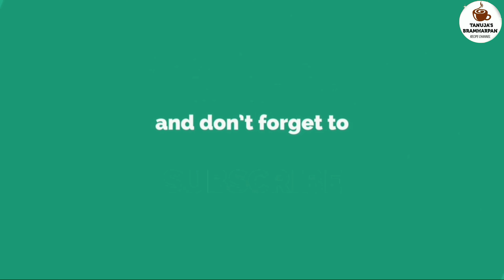उपवासाची पुरी-भाजी | Vrat ki Sabji-Poori Recipe | Fasting Recipe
नमस्कार, आजची आपली रेसिपी उपवास स्पेशल पुरी भाजीची आहे. त्यासाठी लागणारे साहित्य आणि कृती पुढील प्रमाणे आहे.

साहित्य:- पुरीसाठी👉●शिंगाडा पीठ ३/४ कप ●उकडलेल्या बटाट्याचा किस १/२ कप ●सैंधव मीठ तळण्यासाठी तेल
भाजी साठी👉●उकडलेल्या बटाट्याच्या फोडी ●काजू ●मनुके ●जिरं ●हिरवी मिरची ●सैंधव मीठ ●फोडणीसाठी तेल ●आमचूर पावडर ●आलं

कृती:-
भाजी:- १】भाजी साठी कढई तापवून त्यात तेल गरम करून जिरं,काजू,तूप,घालावं. २】नन्तर त्यात आलं,हिरव्या मिरच्याचे बारीक तुकडे,उकडलेल्या बटाट्याचे फोडी घालून चांगलं परतावं. ३】सैंधव मीठ,आमचूर पावडर घालून मिसळावे आणि २ मिनिटे झाकून वाफावावं. ४】नन्तर गॅस बंद करावा.
पुरी:- ५】एक भांड्यात शिंगाडा पीठ,सैंधव मीठ,उकडलेल्या बटाट्याचा किस घालुन छान मळावे. (बटाट्याच्या गाठी नसाव्यात; म्हणून बटाटा उकडून किसून घ्यावा) मळताना पाणी वापरू नये.६】गरज असेल तर उकडलेला बटाटा किंवा शिंगाडा पीठ घालावे. ७】पीठ छान मळून झाले की,त्याचे छोटे छोटे गोळे करावेत. ८】लाटताना पोळपाटला पीठ चिकटते म्हणून; २ प्लास्टिक घ्यावेत आणि त्याला थोडे तेल लावावे. दोन्ही प्लास्टिकमध्ये पिठाचा गोळा ठेवून अगदी हलक्या हाताने पुरी लाटावी. ९】तळण्यासाठी तेल गरम करून त्यात थोडी चिंच तळावी म्हणजे पूऱ्यांमध्ये तेल बसणार नाही. नन्तर पुऱ्या तळून घ्याव्यात. १०】गरमागरम हेल्दी,टेस्टी पुरी भाजी,काकडी सोबत सर्व्ह करावी. fastingrecipe upasachepadarth vratkirecipe shingadyachipoori upasachipoori upasachipooribhaji tanujasanap tanujasbrsmharpan#batatyachibhaji